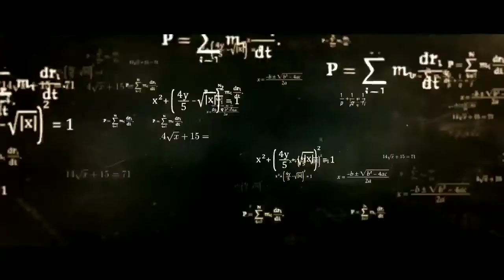Movie review of Super 30 feat. Hrithik Roshan - unbelievable movie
Watch this quick video to know this so called Greek God in a new avatar that is far away from glamour can shake up the box office:)